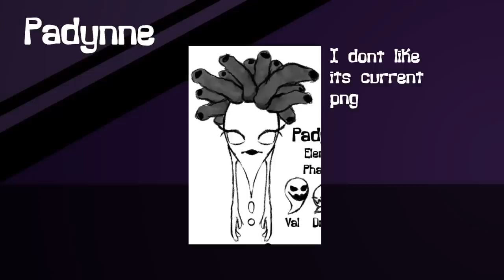My Singing Monsters - Spookbeat Special - Individual Sounds Part 2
I'm a man of my word

Ft: Zoe Sister (named ZoomyZoomy), Quinnklez216 (drew ZoomyZoomy and designed Ghoulimbo), Doukas PJs old Sona exists in here, and Pvz for tommshrum lol)

Let me know if I missed any cus im dumb.